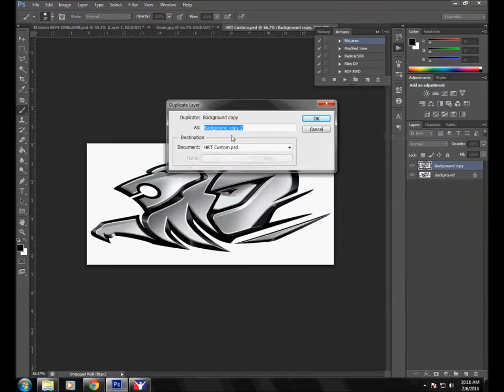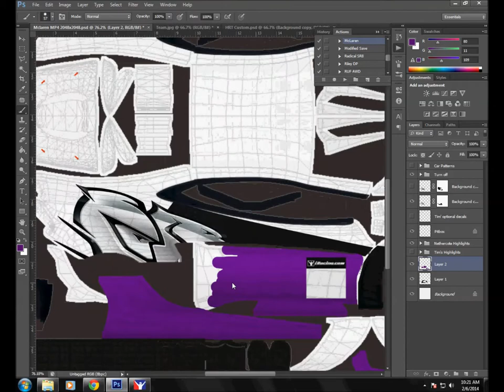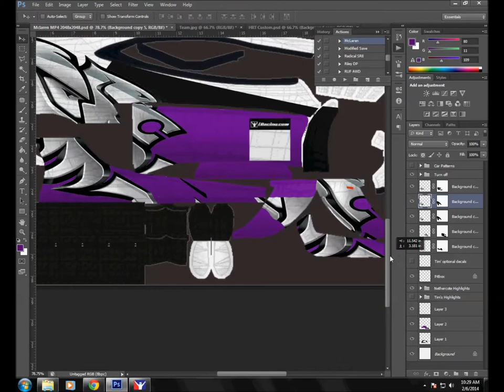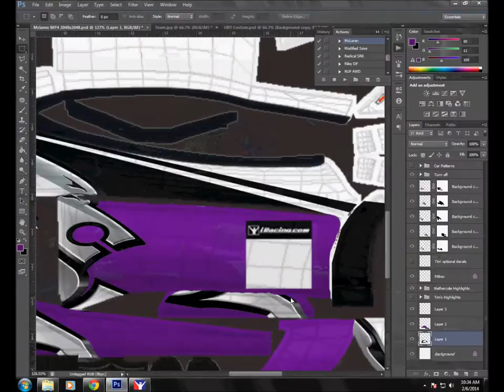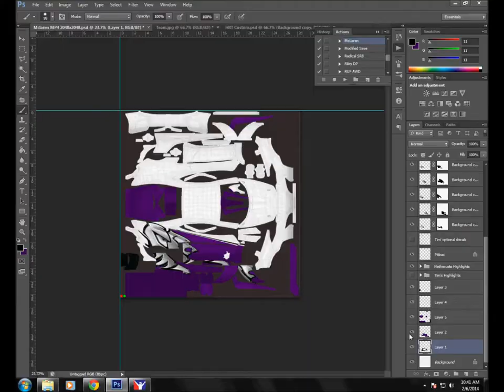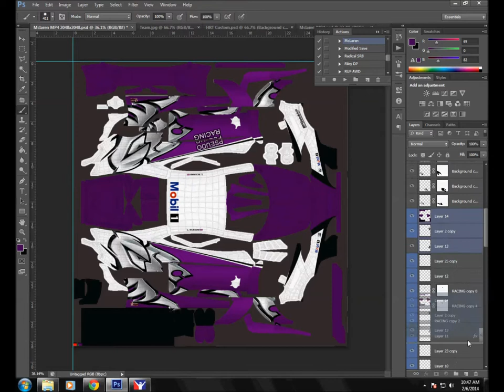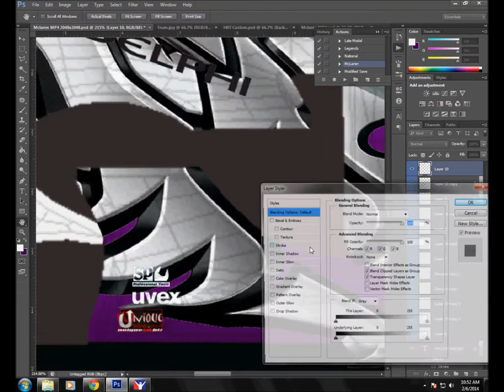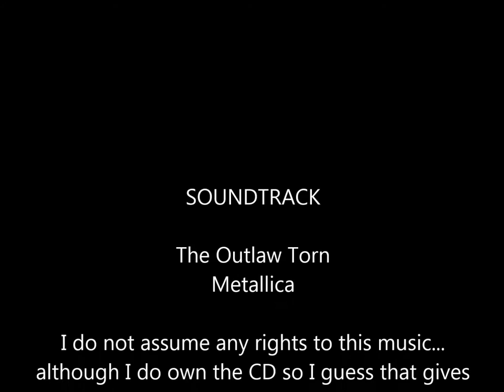Painting the Pseudo Racing McLaren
In this video I take an existing paint scheme from the RUF, and transfer it to the McLaren.  There are a few things to note, first being that on my original attempt to record, my screen capture program died and thus the first few minutes of painting are lost.  Not a big deal.  The second is that I had already made an attempt at converting this paint, but the sides didn't turn out the way the customer wanted, so instead of trying to fix the problem, I decided it would be easier to just start over... and record it.  So when I get to the part where I put in logos and such, I just copied them over from the first attempt at making the paint.  Same thing with the hood and front end of the scheme.